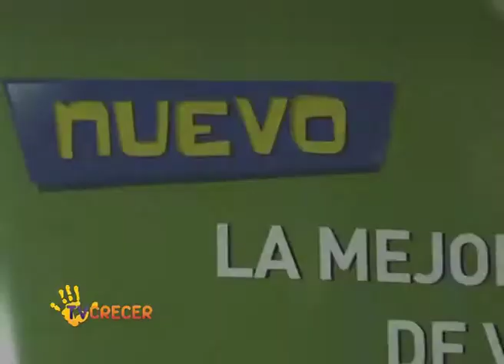Dr. Montes de Oca || Doctor Vacunas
Jorge Catella, gerente de marketing de la división vacunas de Novartis, explicó en que consiste esta nueva aplicación. El doctor Stamboulián también dio su parecer.